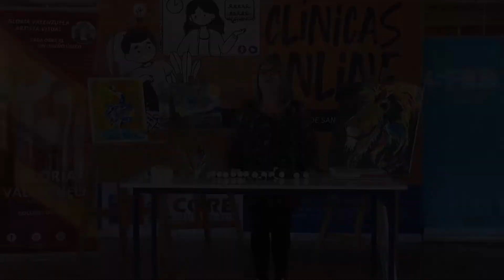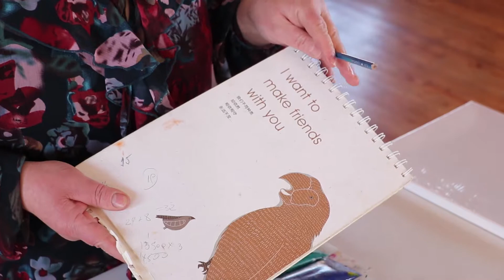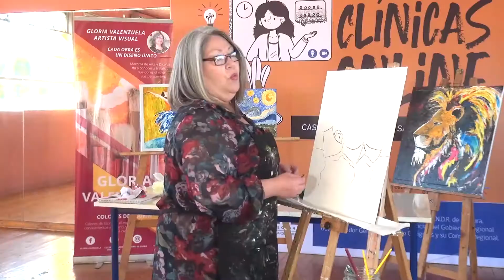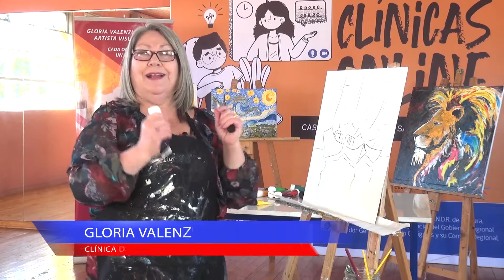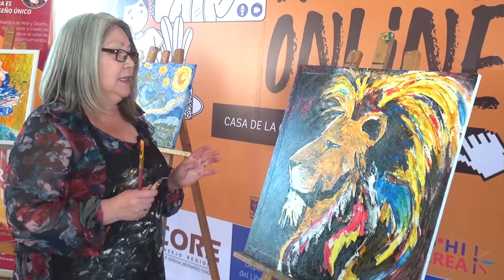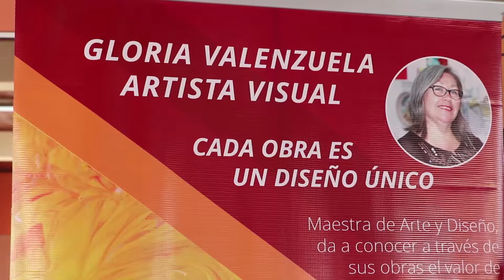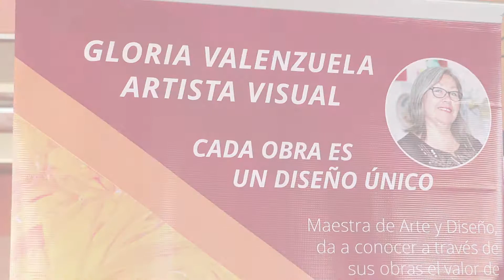Primera Clínica de Pintura para Niños - Gloria Valenzuela Castro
Luis Berwart Araya,  Alcalde de San Fernando junto al Concejo Municipal y el Gobierno Regional de
O´Higgins, invitan a toda la comunidad a participar de este importante proyecto “ACOMPÁÑANOS DESDE CASA, CLÍNICAS ONLINE DE LA CASA DE LA CULTURA”, donde podrán acceder a nuevos conocimientos en diversas disciplinas artísticas desde la comodidad de tu casa y en compañía de tu familia.
El día de hoy las y los dejamos con la primera de cuatro clínicas de la artista visual Sanfernandina Gloria Valenzuela

Todo esto y más de forma gratuita y online, a partir del 9 de noviembre al 15 de diciembre, desde las 12:00 horas, por las plataformas de la Municipalidad de San Fernando y su canal de Youtube Muni Activa, por la página de eligecultura.com,  y de la Corporación  creaohiggins.com.

“ACOMPÁÑANOS DESDE CASA, CLÍNICAS ONLINE DE LA CASA DE LA CULTURA – MUNICIPALIDAD DE SAN FERNANDO”, Proyecto  financiado por el Fondo de F.N.D.R de Cultura, Deporte y Seguridad Ciudadana del Gobierno Regional del Libertador General Bernardo O’Higgins y su consejo Regional.